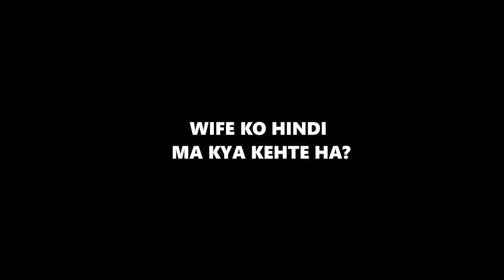Valorant highlights | Mumbai servers are heaven!